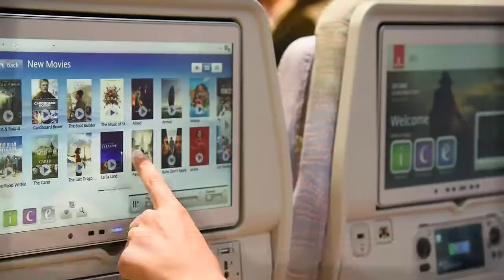Emirates Airline - Emirates at Arabian Travel Market 2017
Now Emirates Airline become the biggest Airline of Gulf also get the award of Emirates’ ‘Infiite Possibilities’ stand once again has drawn in thousands of visitors at this year’s Arabian Travel Market (ATM). Visitor movements registered an impressive 15% increase over 2016, with more than 15,000 travel trade industry visitors making their way to the stand to experience the airline’s products and services across all three cabins. Love Emirates, Love Dubai.